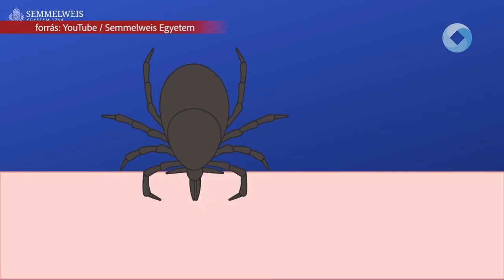Így távolítsd el helyesen a kullancsot!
A jó idővel együtt a kullancsok is megérkeznek, az elmúlt hetekben már gyakran találkozhattunk velük. Kullancscsípés esetén legfontosabb tényező az időfaktor, hiszen minél tovább van a bőrünkben a kullancs, annál inkább nő a fertőzés veszélye. De nemcsak az időfaktor fontos, a helyes eltávolítás is rendkívül lényeges!